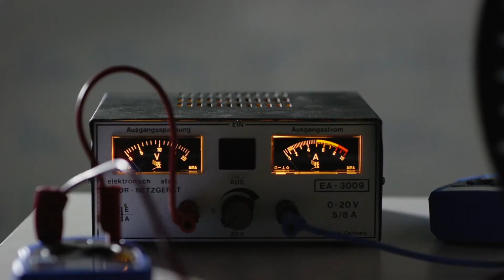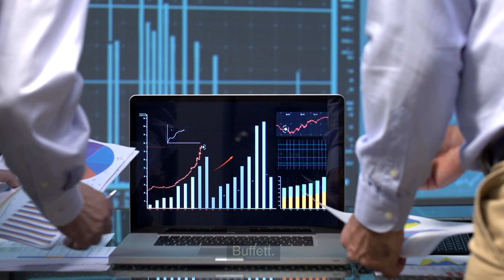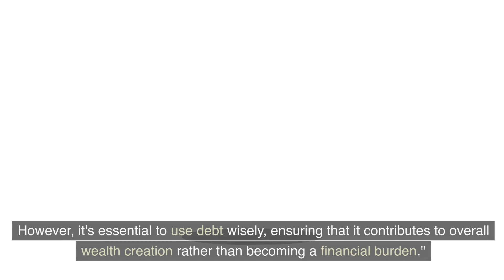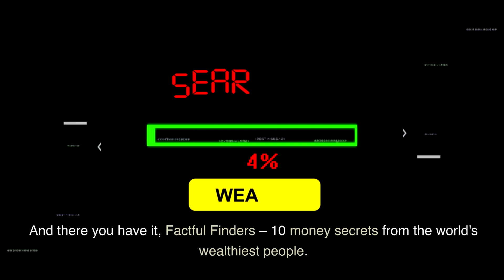10 Money Secrets From The Worlds Wealthiest People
Discover the top ten money secrets from the wealthiest people in the world when you unlock the vault of financial knowledge with Factful Finds! 🌐💰 This video is your key to uncovering the secrets of financial success, from Oprah Winfrey's abundant attitude to Warren Buffett's many income sources. 🚀💡 Come along as we examine the approaches used by billionaires such as Bill Gates, Elon Musk, and others, and discover how you may use these tactics for your own financial path. 💼🔑